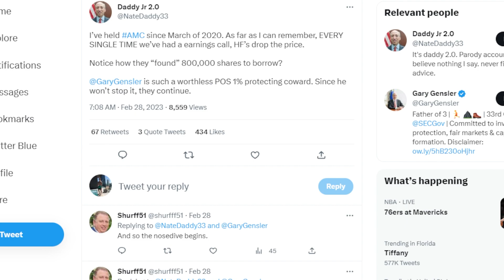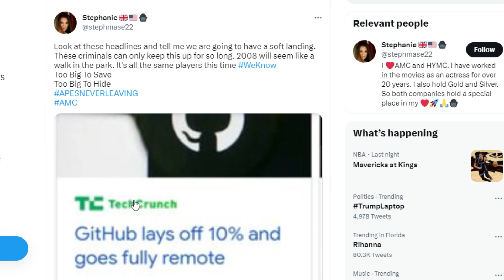AMC STOCK | MARCH 2020 APES KNOW THIS!